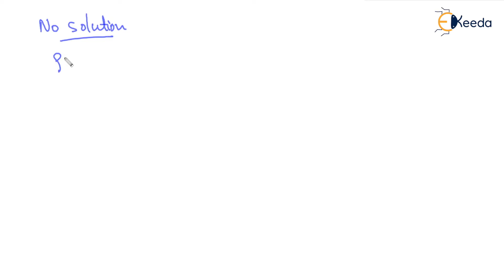How to Solve Linear Systems Question 2 in Engineering Mathematics | GATE | Computer Engineering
Welcome to our comprehensive tutorial on solving Linear Systems Question 1 in Engineering Mathematics, tailored specifically for GATE Computer Science (CSE) aspirants! Whether you're preparing for the GATE exam or just looking to strengthen your linear algebra skills, you've come to the right place.

In this video, we'll walk you through the step-by-step process of tackling a Linear Systems Question 2, which is a common type of problem encountered in engineering mathematics. Our expert instructor will break down the problem, explain key concepts, and provide easy-to-follow strategies to arrive at the correct solution.

Here's what you can expect in this tutorial:

Problem Introduction: We'll present the Linear Systems Question 1 that you might encounter in your GATE CSE exam.

Key Concepts: We'll review the fundamental concepts and techniques required to solve such problems, ensuring you have a solid understanding of the underlying principles.

Problem Solving: Our instructor will guide you through the problem-solving process step by step, making it easy for you to follow along and grasp the solution methodology.

Tips and Tricks: We'll share valuable tips and tricks that can help you approach similar problems more efficiently during your exam.

Practice and Confidence: By the end of this tutorial, you'll have the knowledge and confidence to tackle Linear Systems Question 1 and similar problems with ease.

Whether you're a GATE CSE aspirant or simply interested in mastering linear algebra concepts, this video will provide you with the skills and insights you need to excel.

Are you ready to conquer Linear Systems Question 1 in Engineering Mathematics? Let's dive in and ace that exam!

👉 Download Ekeeda Application & Learn from the best professors with 10+ years of experience.